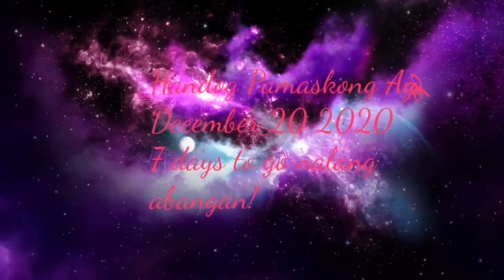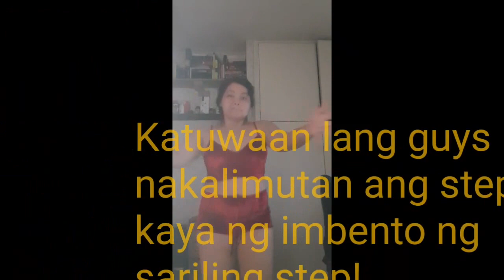WENT WRONG KAIN PAMORE/MOTIVATION PARA PUMAYAT SASAYAW AKO NG SARILI KUNG STEP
Respect and just have fun